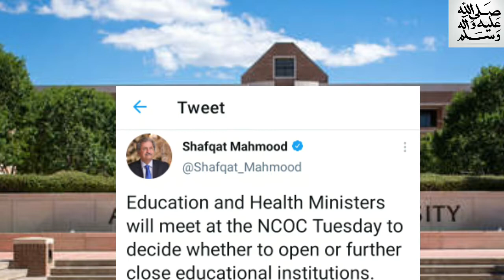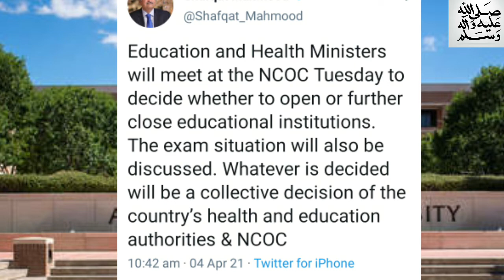Schools are going to close | NCOC meeting for schools closure |Shafqat mehmood tweet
Dear students in this video we will discuss the topics like that
School closing latest update
Matric and intermediate exams latest update
Exams news , Schools closing news
Education and Health Ministers will meet at the NCOC Tuesday to decide whether to open or further close educational institutions.The exam situation will also bediscussed. Whatever is decided will be a collective decision of the country's health and education authorities & NCOC